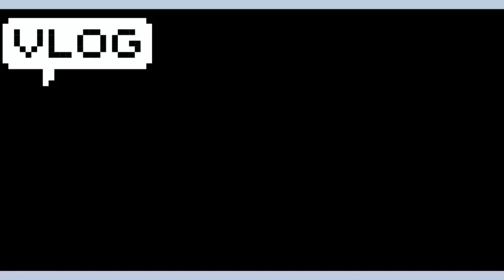[Vlog] OnlyOneOf 미리의일기 #3 / 예비 24세 치과 다녀 왔어요! / 99년생 브이로그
Edit by Mill